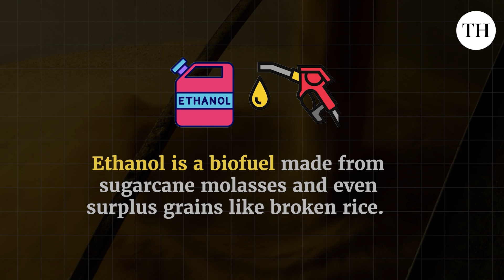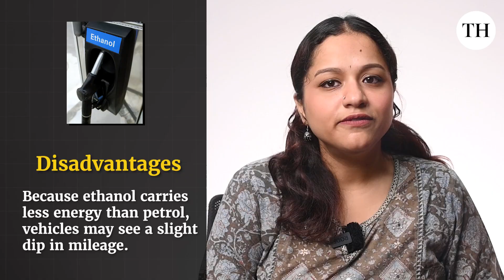Is mixing ethanol with petrol good for your vehicle?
In 2021, India set a target to blend 20% ethanol into petrol by 2025. From April 2025, E20-compatible vehicles began rolling out. While ethanol burns cleaner and cuts emissions, experts warned of corrosion in older vehicles and slight mileage dips. The government maintained that fixes were minor and the environmental benefits outweighed the drawbacks.